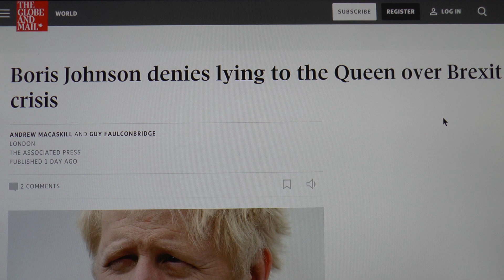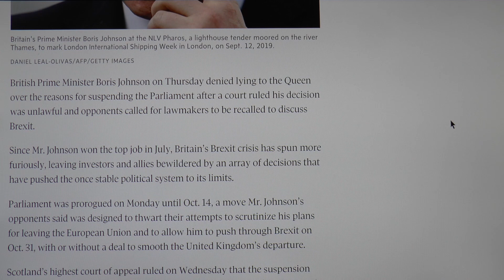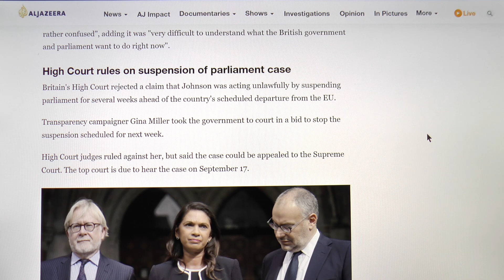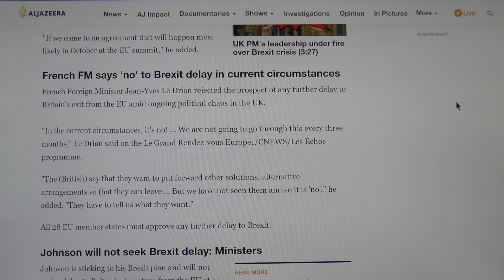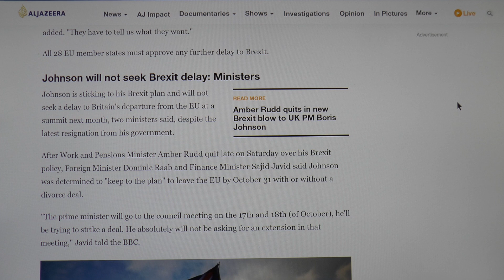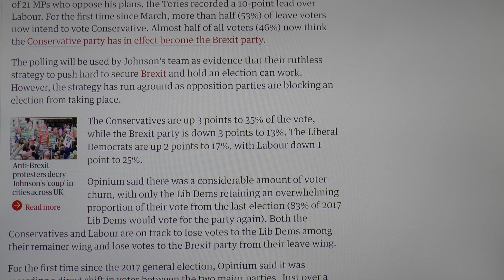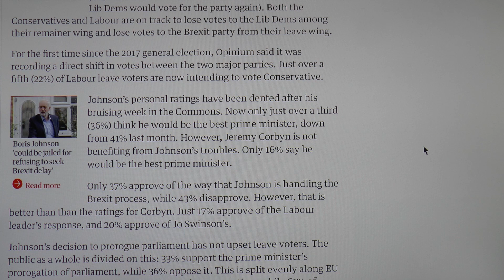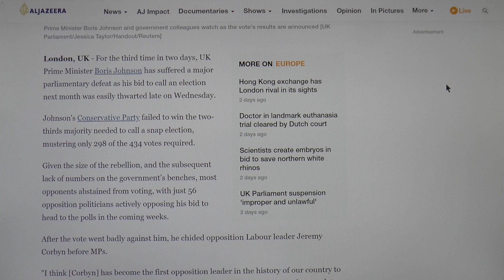UK. BORIS JOHNSON FACING TOUGH BREXIT OPPOSITION!!!!! NO SNAP ELECTION... WHAT NOW?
There have been more twists and turns to this Brexit deal than you could make up. It is exhausting to watch it all unfold this knuckle biting saga!

Bitcoin :

15YCikitmfY1TFKpApKUKELKCZwC9Sv7g5

Etherium :

0xfF97399A52AbE8b957702bF1Ed0bA9F9d533cB73

Litecoin :

LZ5HeupayqXyaFLXejz6iHeS2kV12AgFx2